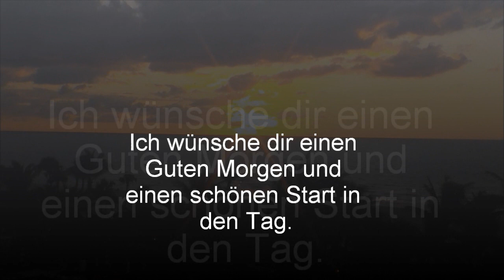Guten Morgen Gruß für dich Schönen Morgen Grüße schönen guten Tag Gruß für Handy